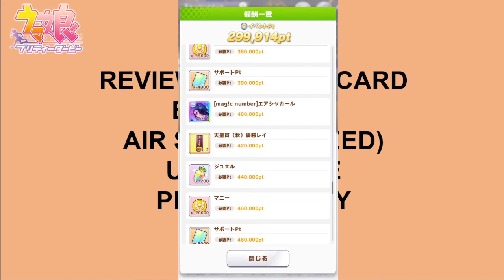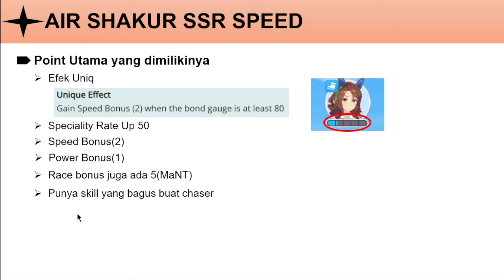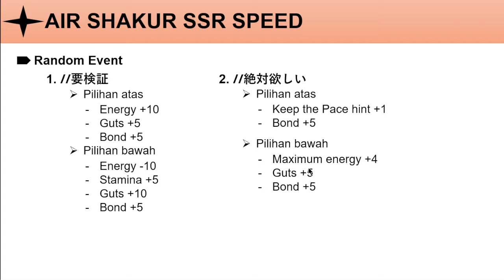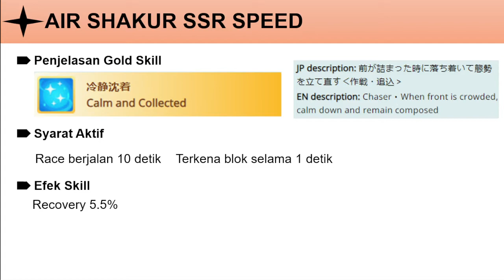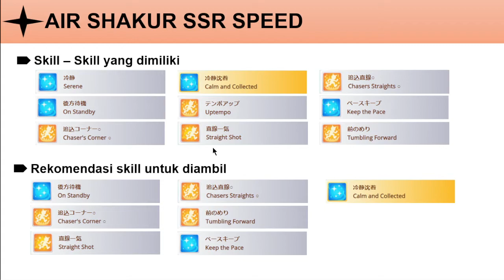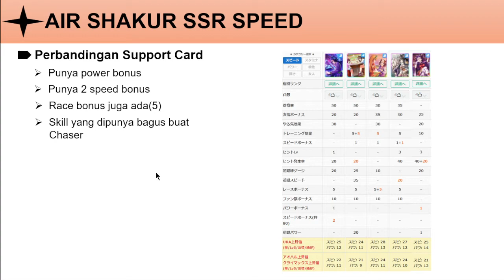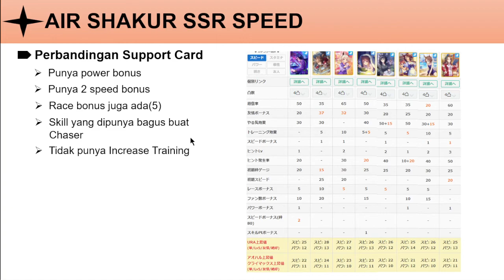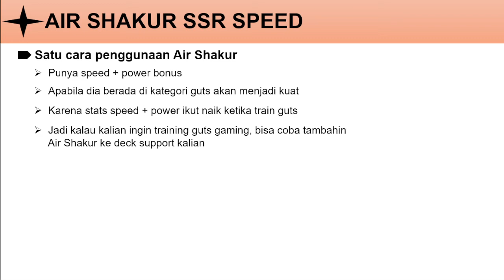Review Support Card Air Shakur SSR Speed | 2 Speed Bonus? | Uma Musume Pretty Derby Indonesia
Follow my ID game : 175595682(+63 power - Super Creek MLB)

Semoga Bermanfaat!